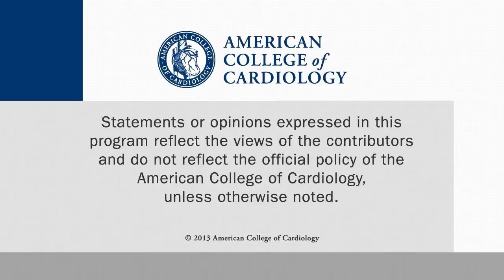Put a CAPP On It?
CSWN talks with ACC Young Investigator Award nominee Peter McKavanagh, MD, of Ulster Hospital in Belfast, about CT vs. EST in the assessment of patients with stable chest pain. This interview was conducted at TCT 2013 in Amsterdam.